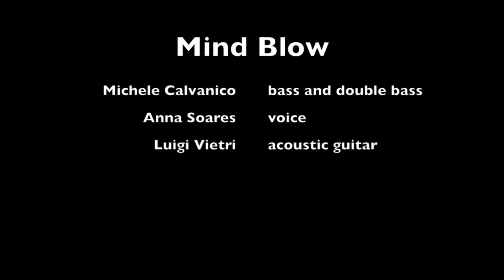Mind Blow - Demo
Trio composto da:

Michele Calvanico (basso e contrabbasso)
Anna Soares (voce)
Luigi Vietri (chitarra acustica)